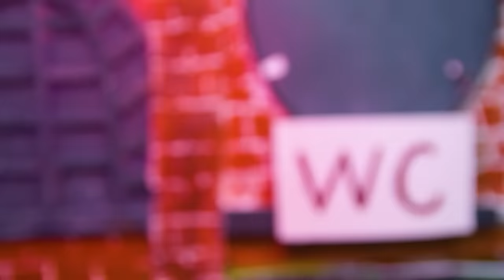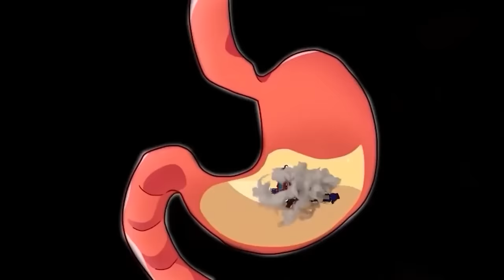TRANSPORTING CARS Stop Motion & Bumblebee Movie & Animation Robot TRACTORS reallife TRANSFORMERS TOY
Exploring how to make a (HULK-ROBOT-BUMBLEBEE-OPTIMUS PRIME). stop motion & bumblebee movie & animation robot tractor in BeamNG.drive. We'll be using transport cars to create the vehicle, and then we'll be using the animation robot to create the movement.

This is a really fun project, and it's perfect for anyone who wants to learn more about stop motion animation and animation robots. If you're interested in making your own movies and videos, then this is definitely a project you should check out!
Transformers: Robot vs. Godzilla is one of the most popular movies in the Transformers franchise. With scenes starring iconic characters like Optimus Prime and Godzilla, this movie is sure to be a fan favorite. If you're a fan of Transformers, then this movie is a must-watch!
We compare Optimus from the first Transformers movie to Godzilla from the latest movie, and also look at Bumblebee, Robot Autobot Prime and Ghidorah from the Transformers movie tournaments.
Transformers RobotCar This channel and all of it's videos are "directed to everyone" with in the meaning of Title 16 C.F.R. §312.2, and are not intended for children under 13 years of age.💕

My content build in this channel is owned by RobotCar.